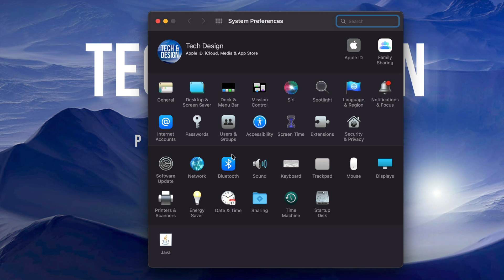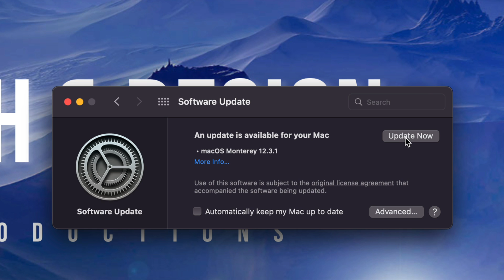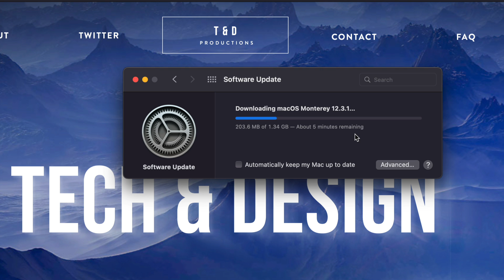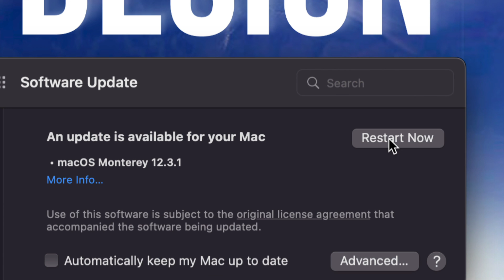How to Update Mac mini to the latest macOS Monterey 12.3.1 | Update Mac software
Update macOS to the newest version in 2022